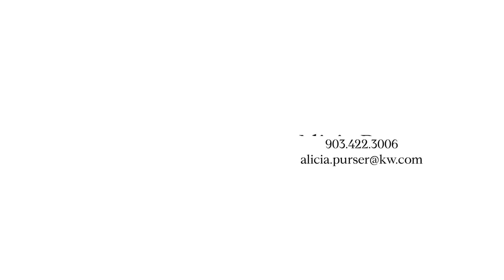1107 Branding Iron . Princeton TX . Eric Medders Realty Group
Single story 4 BR home in Princeton's Winchester Crossing.  Super nice, owners have lovingly cared for this home.
Eric Medders Realty Group - Keller Williams